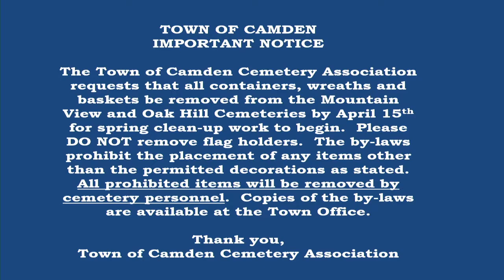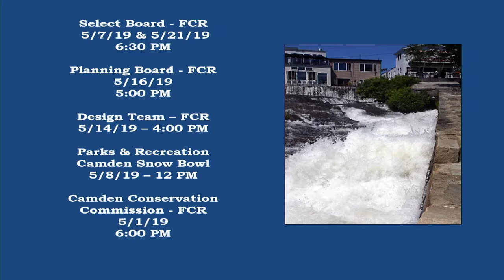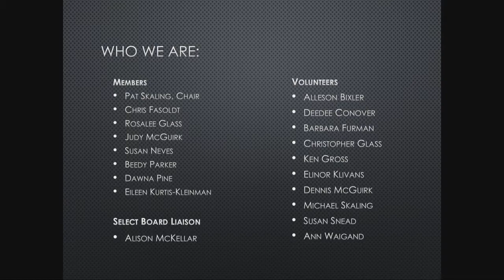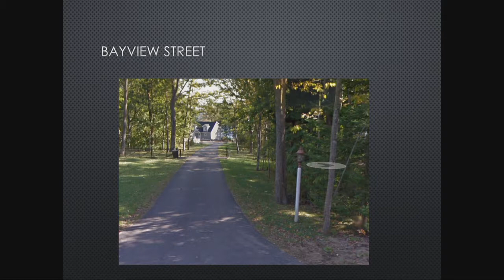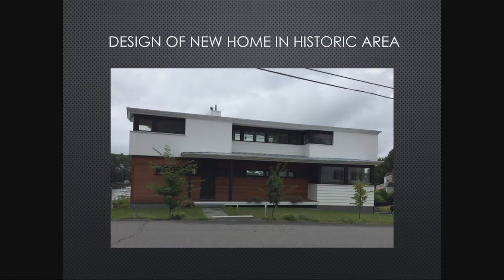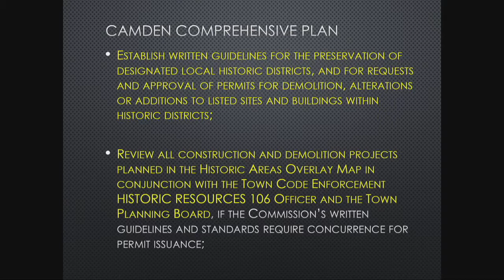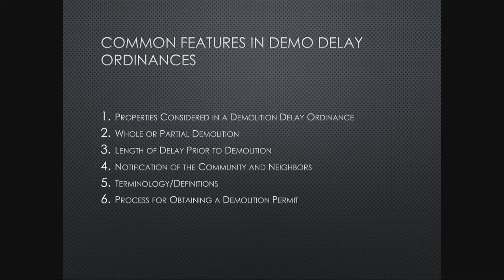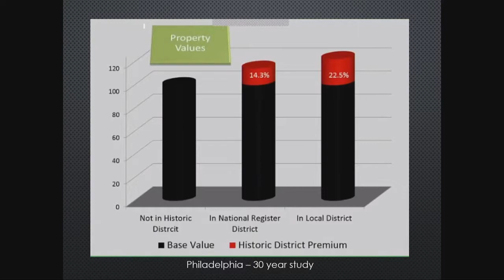Planning Board 05.16.19